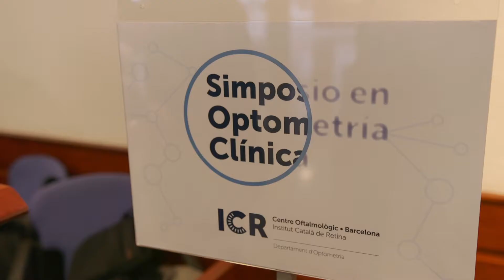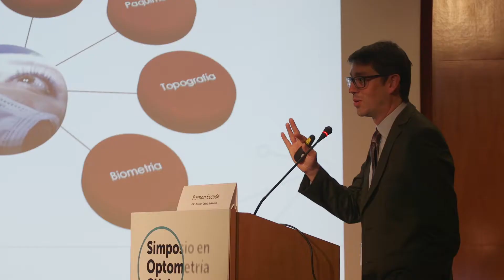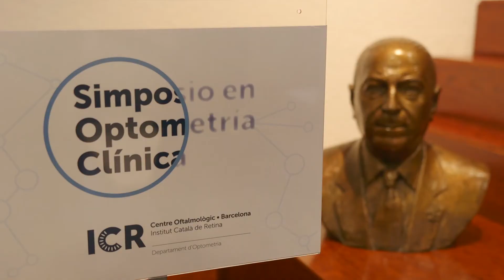Iª edición del Simposio en Optometría Clínica ICR 2017